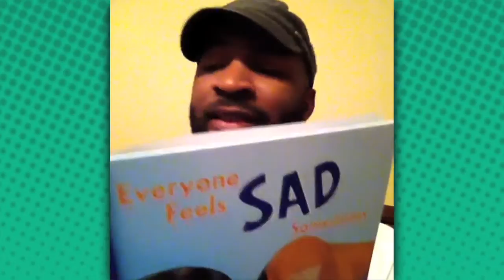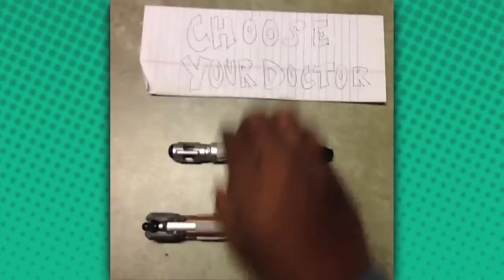VINE Compilation #2 (stewdippin)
A compilation of my Vines from October 2013 - November 2013!

Follow me on Vine for more Viney Vineness!

I've been using Vine for about 4 months now and I think it's amazing! You only have 6 seconds to make something interesting. It's limiting but limitations often breed creativity. Everything is filmed from my phone and that's what inspired me to share my Vine videos with you. All you need is a phone and an idea and you can create ANYTHING!

If you've ever been discouraged and thought that you can't make YouTube videos because you don't have a proper camera, I hope that this encourages you to start!

Take risk, make mistakes, and get messy!

I make videos that are funny, nerdy, random and awkward...that sounded way more appealing in my head. Don't rush into this relationship too fast ;)